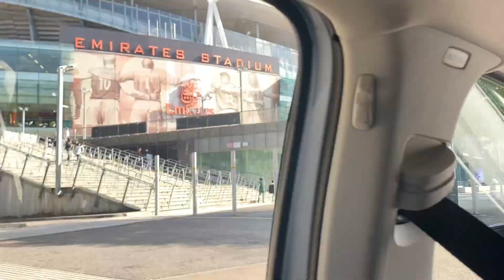Driving downtown - London - England/ سواقة فى اجمل امكان فى لندن🇬🇧💂‍♀️❤️